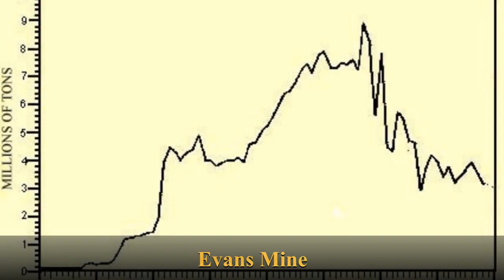Reclaiming Muchakinock Creek Watershed's Abandoned Coal Mines: A Fascinating Documentary!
Many Iowans are unaware that coal mining played a great part in their state history. The Iowa Department of Agriculture and Land Stewardship documented 3,071 mines in Iowa. A significant portion of these were in the Muchakinock Creek valley in Mahaska County. Mining, especially surface mining, left deep scars on the landscape and causes hundreds of tons of sediment to be deposited into the Muchakinock Creek every year. Fortunately, the Iowa Mines and Minerals Bureau has reclaimed more than half of the Muchakinock abandoned mines so far. Learn more about the fascinating history of coal mining in Iowa, and how to remediate its environmental impacts!